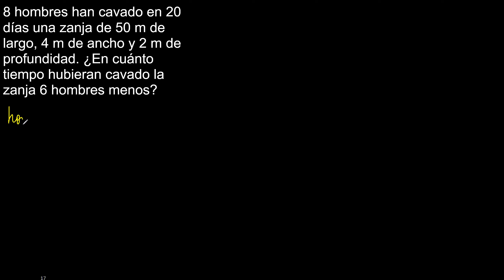8 hombres han cavado en 20 días una zanja de 50 m de largo, 4 m de ancho y 2 m de profundidad. En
8 hombres han cavado en 20 días una zanja de 50 m de largo, 4 m de ancho y 2 m de profundidad. ¿En cuánto tiempo hubieran cavado la zanja 6 hombres menos?
Regla de 3
aplicación regla de tres